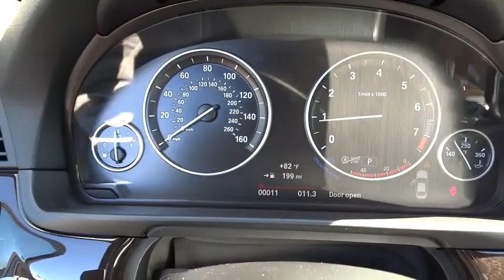2016 BMW 5 Series San Diego, Oceanside, Vista, Escondido, Encinitas, CA 105244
2016 BMW 5 Series
2016 BMW 5 Series 528i - Stock#: 105244 - VIN#: WBA5A5C59GD528434

Body-Colored Power Heated Auto Dimming Side Mirrors w/Power Folding and Turn Signal Indicator,Express Open/Close Sliding And Tilting Glass 1st Row Sunroof w/Power Sunshade,Speed Sensitive Rain Detecting Variable Intermittent Wipers w/Heated Jets,Instrument Panel Covered Bin  Refrigerated/Cooled Box Located In The Console  Driver / Passenger And Rear Door Bins,Leatherette Door Trim Insert,Radio: Anti-Theft AM/FM/CD Audio System -inc: Auto-Store  FM diversity antenna system  MP3 capabilities  10-speaker  multichannel high-fidelity sound system incorporating an analog amplifier w/180-watt output power  3 tweeters  5 midrange speakers and one central bass speaker located under each front seat  HD Radio w/multicast FM station reception and satellite radio preparation,Power Front Seats -inc: driver seat memory,Sport Leather Steering Wheel w/Auto Tilt-Away,FOB Controls -inc: Trunk/Hatch/Tailgate  Windows and Sunroof/Convertible Roof,Bluetooth Wireless Phone Connectivity,Radio w/Seek-Scan  Clock  Speed Compensated Volume Control  Aux Audio Input Jack  Steering Wheel Controls  Voice Activation  Radio Data System  External Memory Control and 20 Gb Internal Memory,Integrated Navigation System w/Voice Activation,Leather/Metal-Look Gear Shift Knob,SensaTec Leatherette Upholstery,Memory Settings -inc: Door Mirrors  Steering Wheel and Head Restraints,4-Wheel Disc Brakes w/4-Wheel ABS  Front And Rear Vented Discs  Brake Assist  Hill Hold Control and Electric Parking Brake,Low Tire Pressure Warning